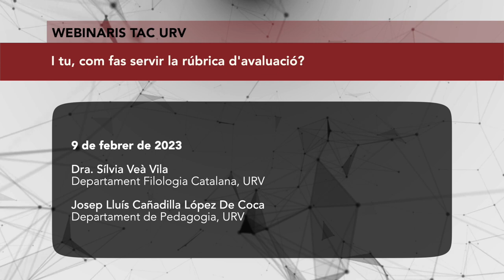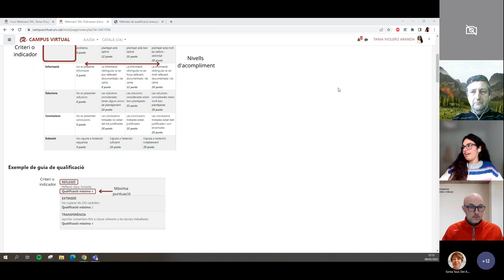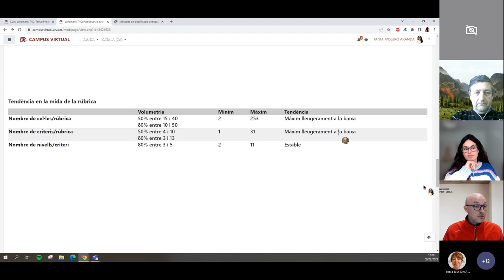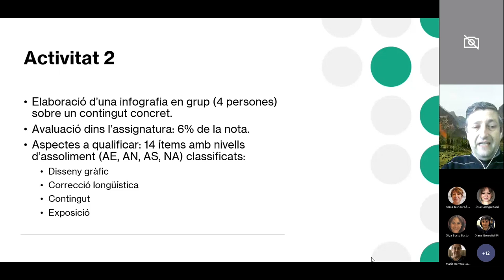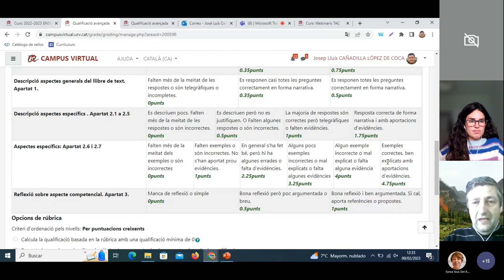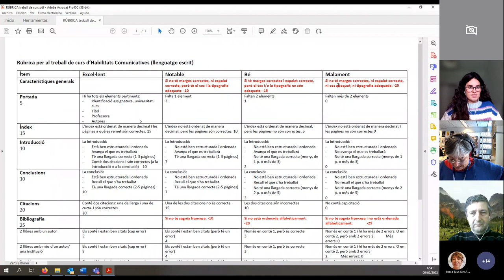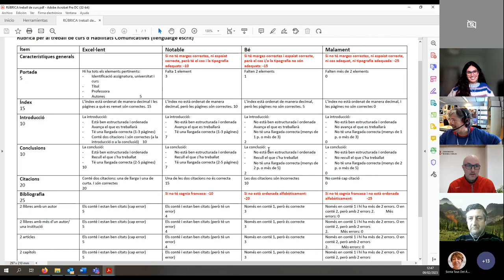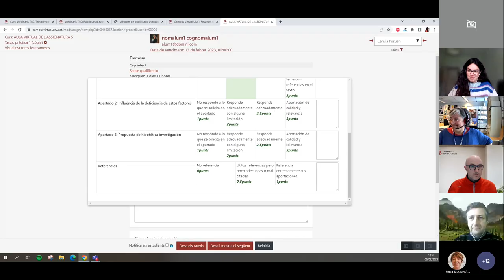I tu, com fas servir la rúbrica d'avaluació?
9 de febrer de 2023

Dra. Sílvia Veà Vila, Departament de Filologia Catalana, URV
Josep Lluís Cañadilla López De Coca, Departament de Pedagogia, URV

L’avaluació és la part més complexa del procés formatiu. Implica dues qüestions que considerem fonamentals: una planificació docent prèvia i un compromís de l’estudiant per responsabilitzar-se d’aquest procés. L’ús de rúbriques d’avaluació com a estratègia i com a instrument d’avaluació és un recurs que pot facilitar al professorat l'avaluació de l’estudiantat, també en grups nombrosos. En aquesta ocasió, dos docents de la URV ens explicaran la seva experiència en l'ús de la rúbrica com a mètode d’avaluació avançada dintre de les seves assignatures al Campus Virtual.